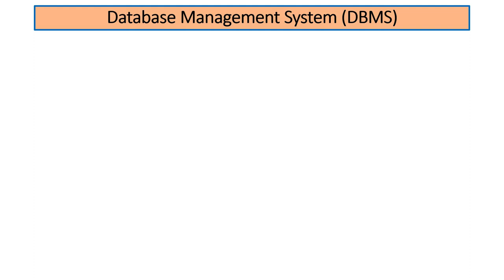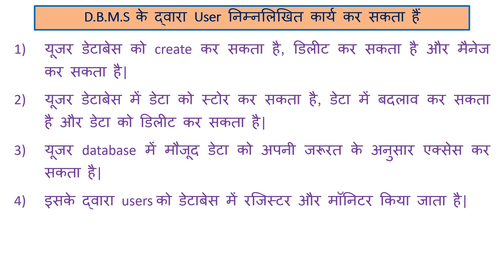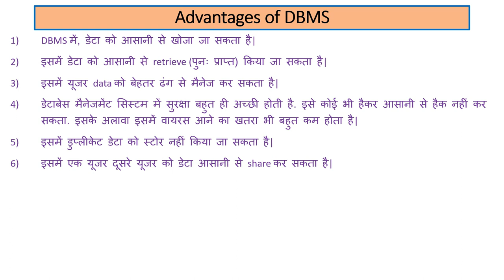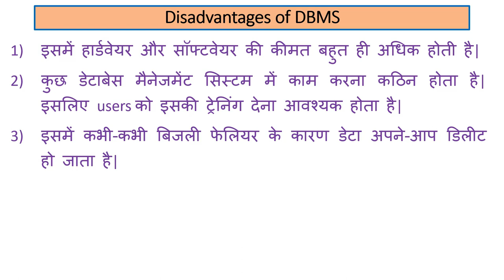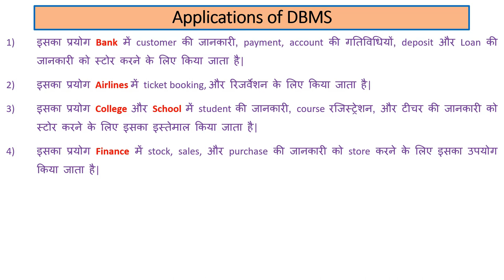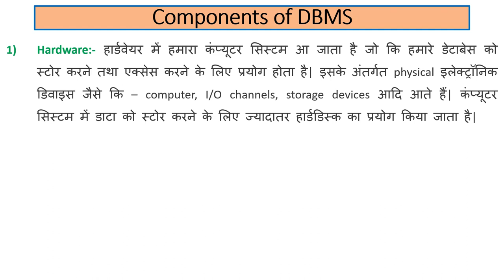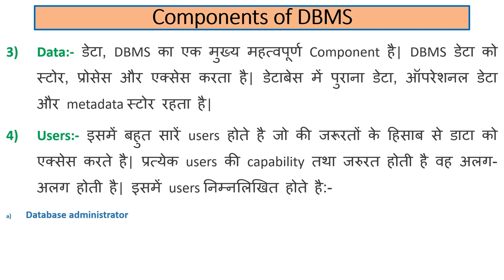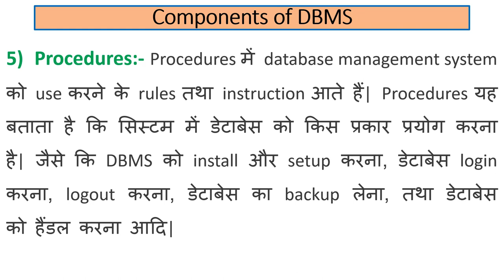Database Management System (DBMS) | Advantages and Disadvantages of DBMS| Components of DBMS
In this video we will learn about the Database Management System (DBMS). Advantages and Disadvantages of DBMS. Components of DBMS. Applications of DBMS. Functions of DBMS. Watch this video from beginning to last.